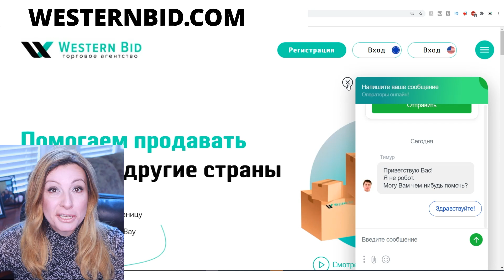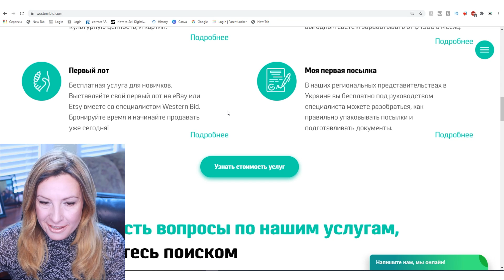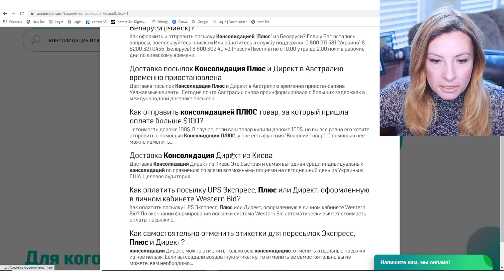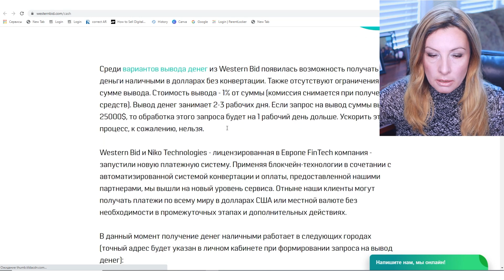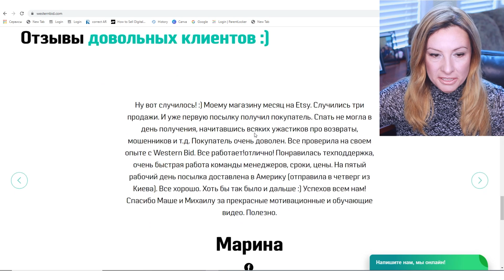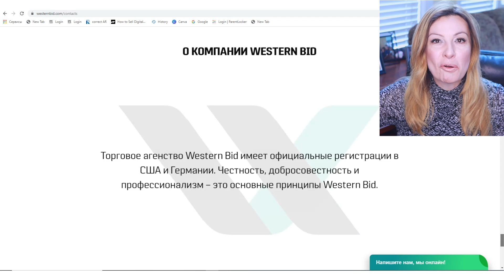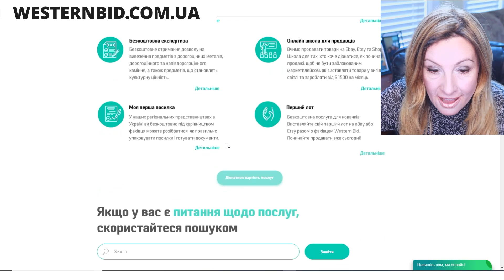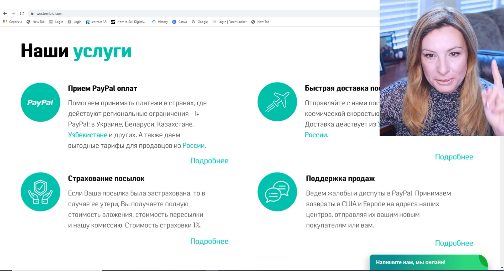Как просто найти ответ на свой вопрос. Новый сайт WB.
В этом ролике, я расскажу как можно просто найти ответы на свои вопросы на новом сайте Western Bid. Это так легко и не нужно звонить, не нужно никуда писать. Вся информация теперь доступна по одному поисковому слову.